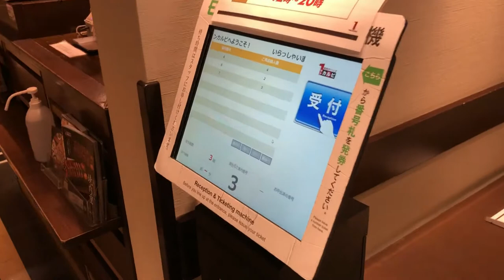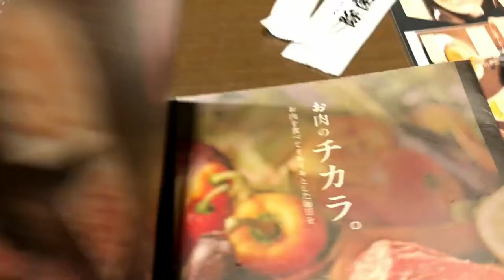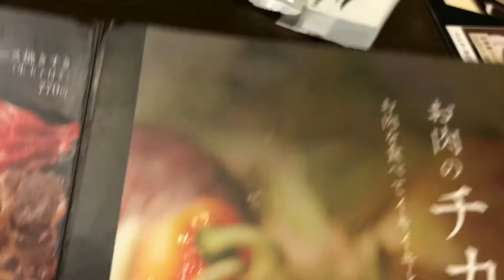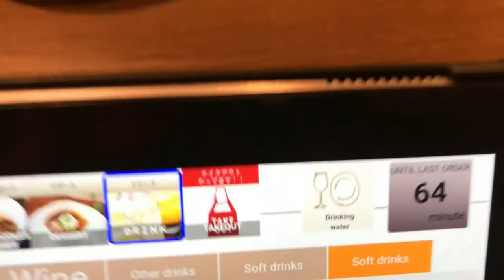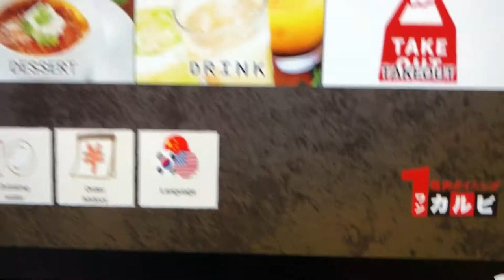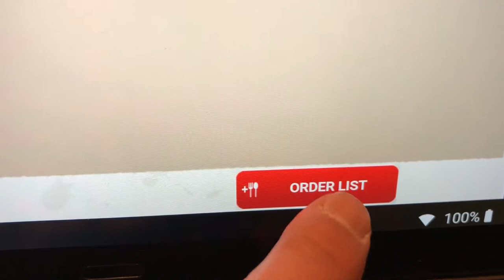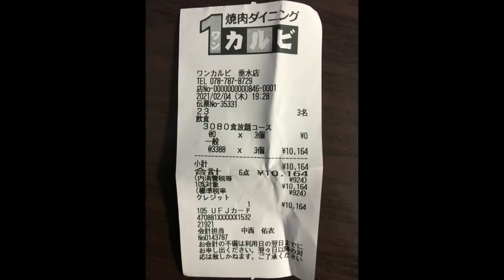PIGOUT! ALL YOU CAN EAT YAKINIKU REST CALLED -ONE KARUBI ワンカルビ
Bingo 5,
Japan Lotto,
Japan scratch lotto
Japan sightseeing,
Japan travel guide,
JAPAN,
Japanese banking,
Japanese culture,
Japanese language,
Japanese,
Japanican,
lottery,
takarakuji,
things to do in Japan,
Tokyo,
Typhoon in Japan,
visit Japan,